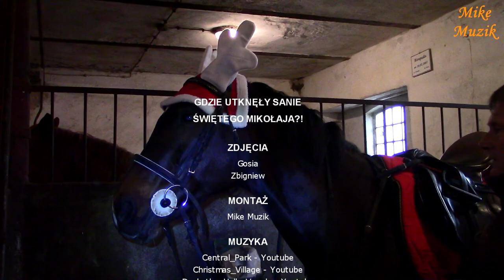Gdzie utknęły sanie Świętego Mikołaja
"Gdzie utknęły sanie Św. Mikołaja" - czyli wysyp dereszowatych Mikołajów.
Z takim opisem Klub Jeździecki "DERESZ" z Nowego Dworu k/Koronowa zaprezentował na swojej stronie z facebooka zdjęcia z tej imprezy.
Ja też tam byłem. Miód i wino piłem. Teraz do Was przybyłem. Opowieści snuć nie będę. Za to obrazków bez liku porobiłem, w kolejności ustawiłem i tu zamieściłem.
Idą święta, więc kliknąć dzwonka nie zapomnijcie. :)